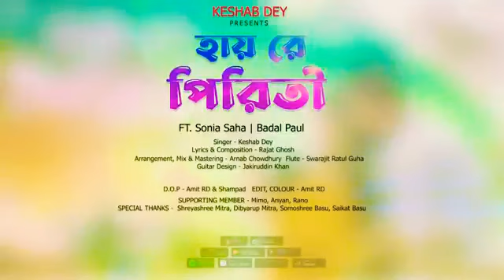হাইরে পিরিতি🙁 ।। Hiray piriti 💔💔।। supar hit sad song ।।